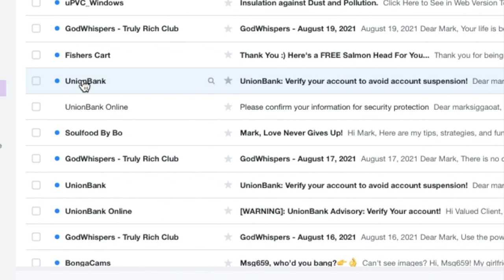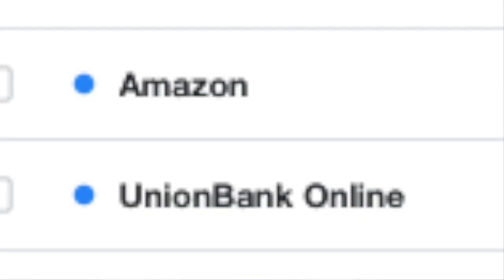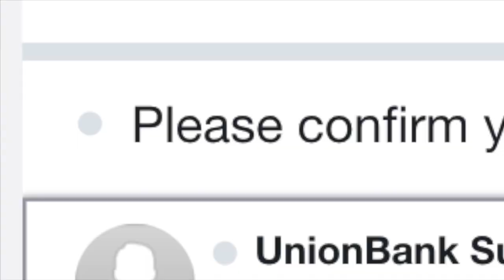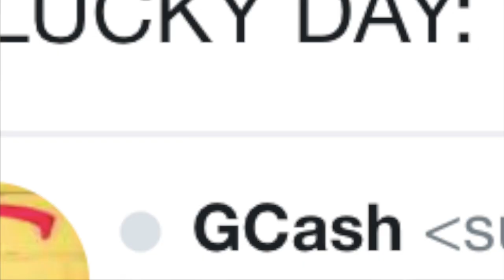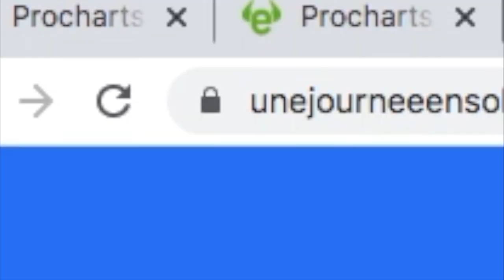DON'T FALL FOR AN ONLINE SCAM! GCASH SCAM & OTHER PHISHING SCAMS EXPLAINED 🕵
More important than investing, today we'll talk about how to protect your bank accounts so that you don't fall for an online scam! We'll do a quick introduction and have phishing scams explained. Hopefully, a step by step guide will get you safe and unharmed with these tips to avoid an online scam as these are now popular not only with international websites such as PayPal, Amazon, & Yahoo! Mail, but more concerning is how rampant these online scams are in the Philippines with GCash, Metrobank, Unionbank, BDO, and BPI.

It's common these days to encounter online fraud. It appears as an urgent message from your bank or other online accounts asking you to take action. It looks legit as they have the right logos and other aesthetics in place! You've either won a prize or need to update personal details on  your account, "else your account will be deleted". You open the email and click through to a website to input your username, password, and other details. Why wouldn't you since this is your trusted bank, after all! You input all the necessary details to claim your prize or keep your account active and the next thing you know, your password has been changed! Worse, your bank account might have been emptied out. You've just fallen victim to online fraud, better known as a PHISHING scam! As the name suggests, you've fallen into the bait of attackers as they fished out your password and other personal details by pretending to come from PayPal, your local bank, and from your other trusted online platforms. They've done this methodically, copying your bank's email and website down to the very last detail. To the naked and unsuspecting eye, there's no way for you to have known! Or is there? In this video, I'm sharing how you can avoid being a victim of online phishing scams and properly secure your account.

How to spot an online scammer so that you won't be just another victim of an online phishing scam? Here are a few simple steps:

#1 - Be skeptical of any message from PayPal, Amazon, or from any of your banks/online accounts asking you to work on something urgently. The urgency will come in the form of an either carrot or a stick. You've either won a prize conditionally available after updating your account or are told that your account will be immediately deleted, again if you don't update your details. These scammers work on the urgency leading you to panic, whether they've enticed with you a reward or the threat of deleting your account. When encountering these, it's good to pause. First, if the prize is too good to be true, it probably is. And anyway, if your bank is running a promo, you typically don't need to do anything else to get that reward. Second, banks and other online platforms spend so much on signing you up and getting your business. It doesn't make sense for them to want to delete your account! Just from the tone of the email subject, you can already suspect or even conclude of online fraud.

#2 - If you've already opened the email and have gotten curious, check the details of the sender. Anyone who's ever used email knows that the display name can be changed easily so don't go by the sender name as this is the easiest part of the messaging to edit. This is one of the bigger tells that a scam is being run. Sometimes though, the scammers are detailed enough to buy a similarly-phrased  domain name so this part can actually get tricky.

#3 - If you've clicked onto the website, expect this to look exactly like the bank website that you're used to as every detail has been copied. To verify, check the URL if it is in fact the official website or just a copycat. You can't simply go by the look and feel! Checking the URL and domain name would again be the telling part of the process. Also, don't be trusting about the "HTTPS" protocol or the padlock display. Scammers make websites with these "safe" protocols just as well!

#4 - Check the contents being asked for. If it's odd enough such as the present scam for GCash wherein all details of the user is asked for including his MPin password, it's easy to spot that GCash prize is a GCash Scam! Always question what's being asked for.

#5 - Mark as Spam and report so that no one else falls pray into this scam!

Invest in US Stock for as low as $1 via GoTrade!  Use my INVITE CODE: 255776

Invest via GCash GInvest, get PHP 70 worth of GCash freebies